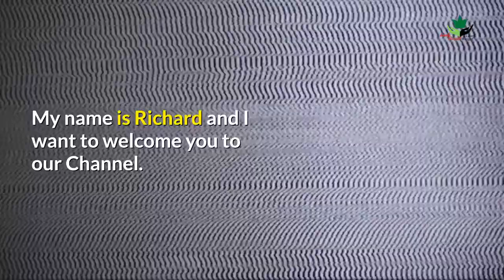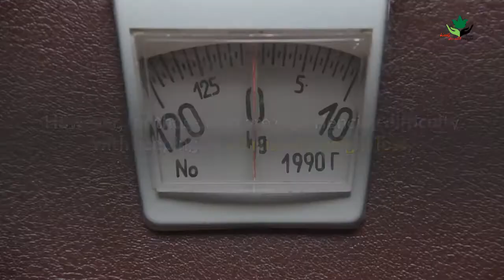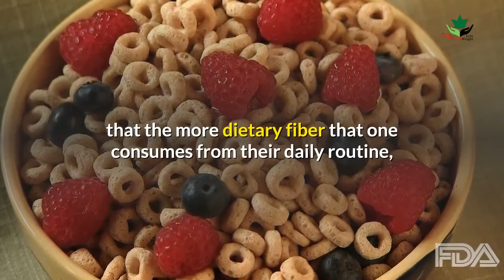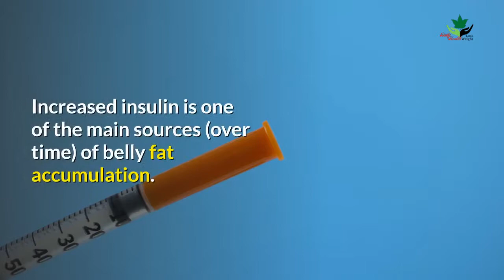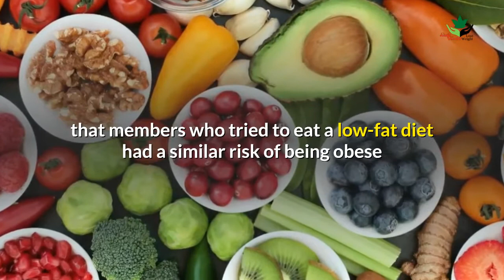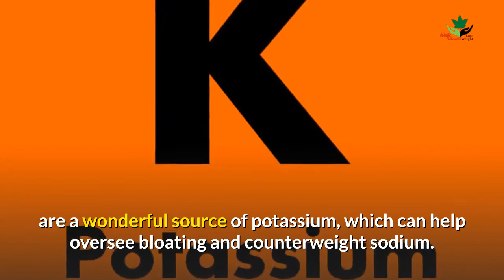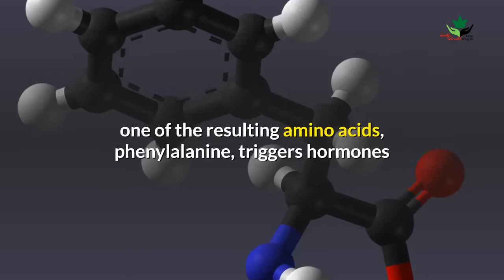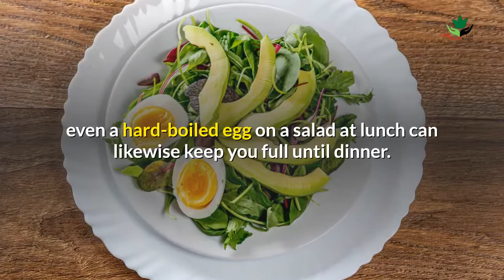Foods That Burn Belly Fat | Eat These Foods Right Away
Some people ask questions like what are the 5 foods that burn belly fat, how to lose belly fat naturally at home, 32 foods that burn belly fat fast, foods that burn fat, Others asks how to lose belly fat in 3 days, belly fat diet plan, how to lose belly fat in a week, how to lose belly fat exercise
But in this video, we will talk about Foods That Burn Belly Fat